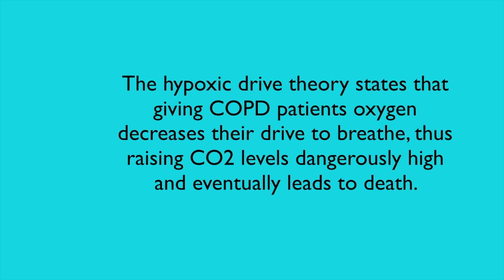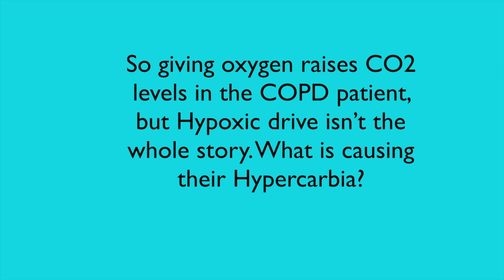Hypoxic Drive Theory - Explained!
COPD patients need oxygen, but did you ever hear that it is dangerous to over-oxygenate them? Did you (or do you) have some insane fear that they will completely stop breathing if they have too much oxygen?

Well this fear stems from the Hypoxic Drive theory. It theorizes that giving COPD patient's oxygen actually decreases their will (or drive) to breathe and that the lack of ventilation is responsible for a buildup of carbon dioxide, also known as hypercarbia! This hypercarbia is dangerous and will cause eventual death, but it is NOT primarily due to a decrease in ventilation! In fact, the decrease in ventilation is MINUSCULE  and hardly plays a role in the elevated CO2 levels.

In this video I will explain the theory and we can all understand the impact and role oxygenation plays in our COPD patients. COPD is becoming more and more prevalent and oxygen administration has become so routine, so familiarize yourself with the patho of how these things interact!